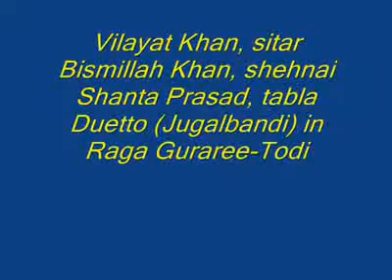June 24, 2020